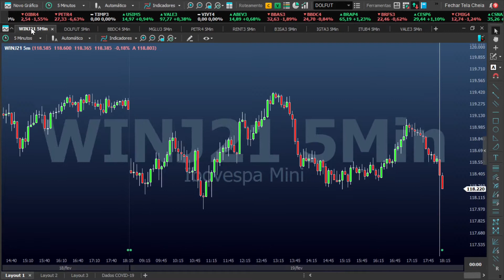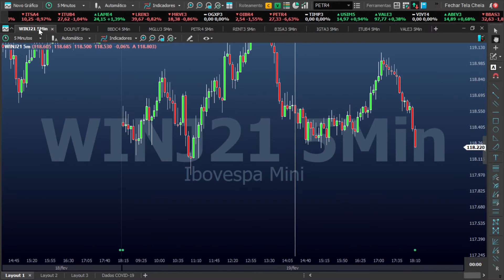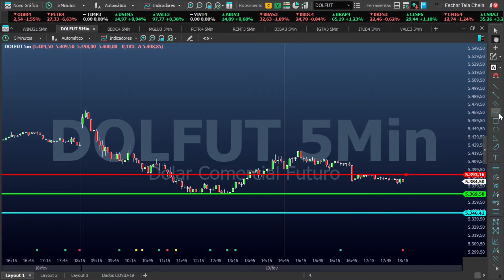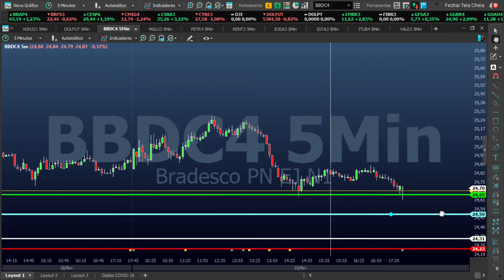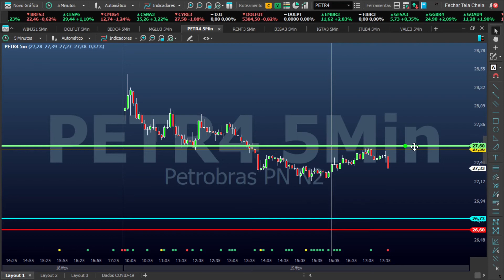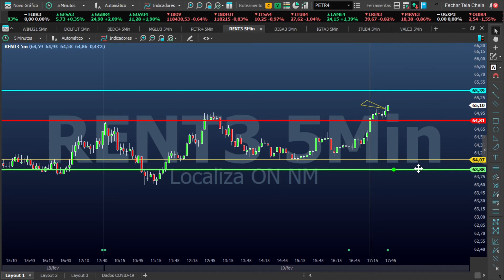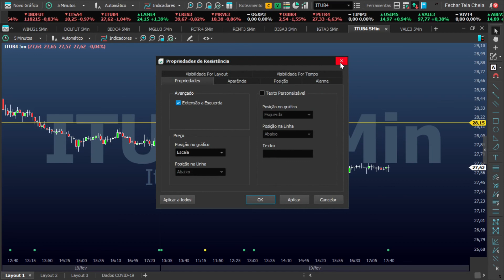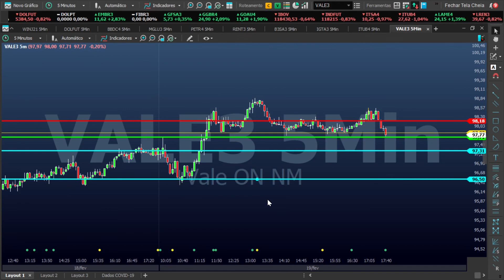Análise Técnica de Domingo - 21/02/2021 - ( As 10 melhores Ações para investir )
Sejam Bem Vindos! Aqui vamos analisar ( Mini-Índice e Minidólar ) e suas oportunidades de lucros em tempo real! (WINJ21-WDOH21-PETR4-AZUL4-ITUB4-GGBR4-BBAS3-LREN3-VALE3-USIM5-MGLU3-CYRE3)

📚📈📊🧮📚🤝Aqui você vai aprender de maneira descomplicada a analisar e encontrar oportunidades de ganhar dinheiro no mercado financeiro, vamos trabalhar sua conduta psicológica, seu gerenciamento, suas virtudes operacionais, seu controle emocional que é um dos fatores fundamentais para seu sucesso na Bolsa de valores, venha fazer parte dessa verdadeira trajetória em busca do alinhamento e consistência operacional, você vai aprender a técnica somada à vários fatores que vai mudar sua realidade e visão do Mercado Financeiro! Eu te garanto que a verdade habita em todos esse fatores, seja um Trader vencedor, venha conhecer passo a passo o segredo da vitória! Sua historia de sucesso vai ser escrita da que pra Frente!📚📈📊

 Assista Também Essas Aulas!